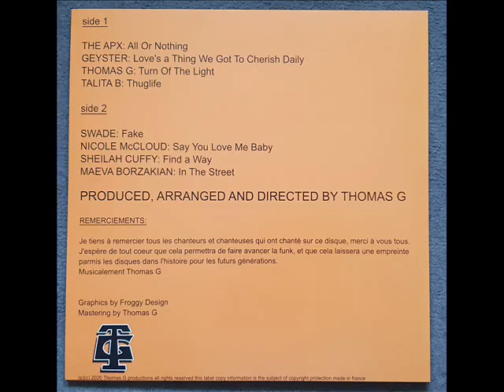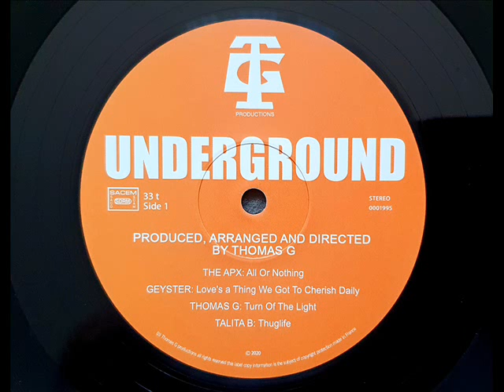NICOLE Mc CLOUD / say you love me baby 2020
COMPOSED ARRANGED AND PRODUCED BY THOMAS G